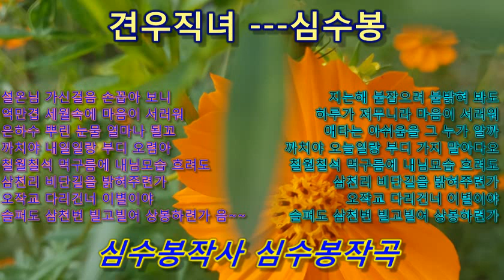견우직녀 가수심수봉 칠월칠석이야기